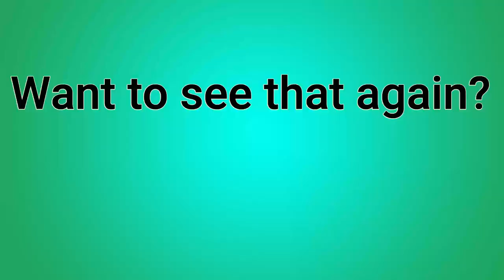Sawing Cedar Flooring | Woodland Mills HM122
After a year of waiting, we are finally sawing the cedar flooring four our outdoor
Using our WoodlandMills sawmill, we mill out a beautiful foundation for what will be a stunning shower (hopefully).

The BEST way to help us and our Homestead is to share our stories.  Thank you for your support!!

Homestead Fresh
Buffalo, SC 29321

(If you wish to support our homestead)